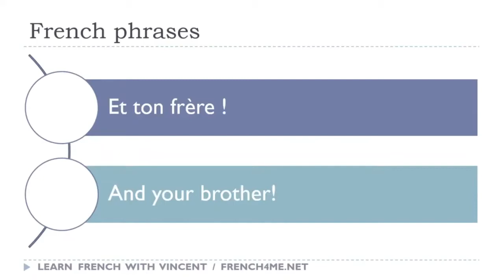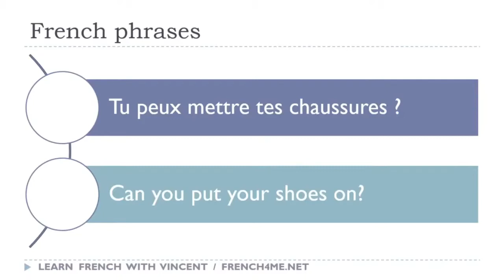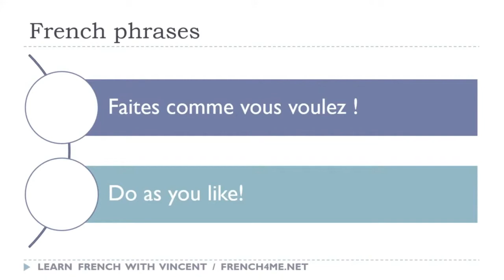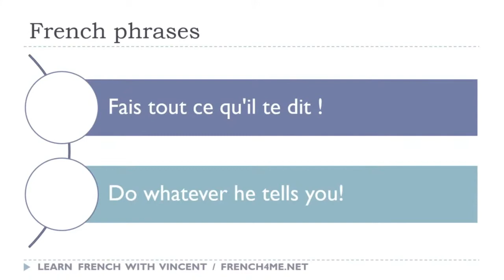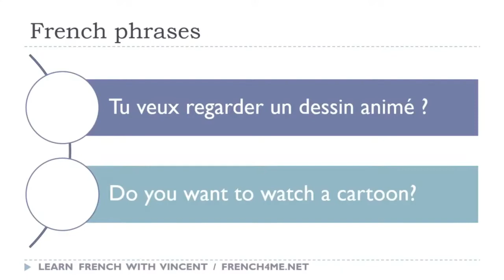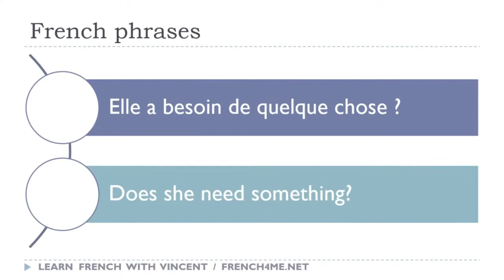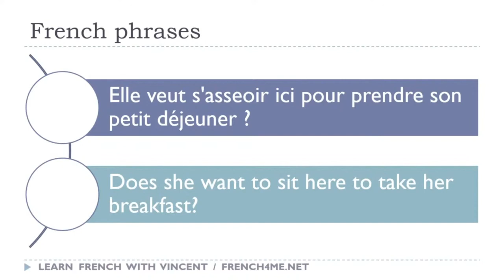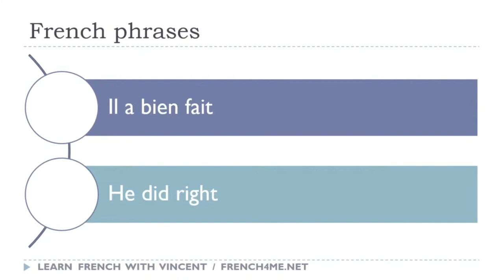Learn French on your own I Exercises I French Phrases Dictations